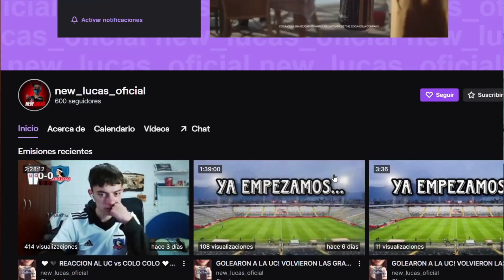¿Qué se JUEGA COLO COLO ante la U. DE CHILE? - HABLEMOS del SUPERCLASICO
Bueno gente hoy les traigo un video donde ANALIZAMOS el SUPERCLASICO que viene este 2 de Septiembre, donde hablamos del rendimiento actual tanto de COLO COLO y de la U. DE CHILE, doy las posibles claves de el partido y mas!

colores del popular, de nuestra roja querida y todo lo que pase en el deporte mas
hermoso del mundo.

🖥️ Mi SETUP.
•📷Cámara: WebCam Logitech C920
•🎙️Microfono: Blue Yeti
•🎥Grabo: OBS Studio
•🖥️Editor: Filmora X
•✏️Miniatura: Picsart

•Meta 20.000 Suscriptores (Cumplida)
•Meta 15.000 Suscriptores (Cumplida)
•Meta 10.000 Suscriptores (Cumplida)